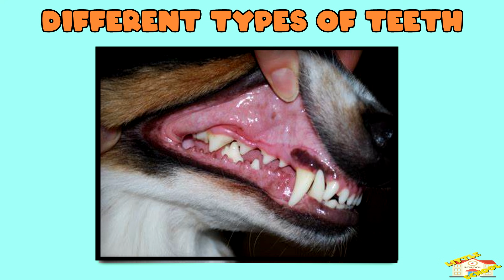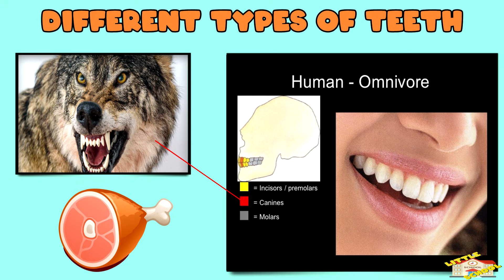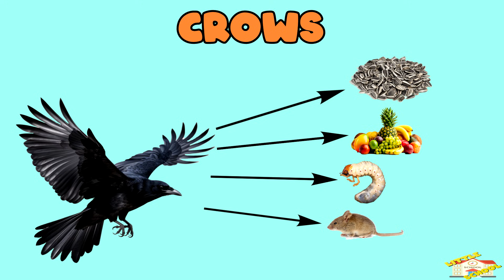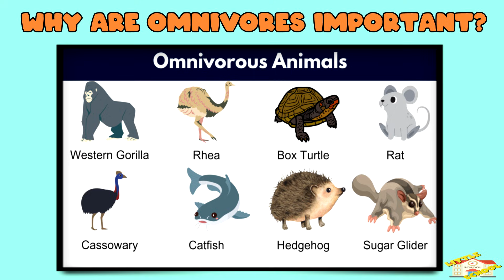Omnivores | Science for Kids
Hey kids!

In today's video, we will be learning about herbivores.

Did you know that herbivores are animals that eat plants, like grass, leaves or flowers, and fruits or vegetables?

0:20 - What are omnivores?
0:44 - How can you spot an omnivore?
0:56 - Different types of teeth
1:19 - Flexible Diet
1:37 - Examples of Omnivores
1:41 - Humans
1:51 - Bears
2:01 - Pigs
2:10 - Raccoons
2:19 - Crows
2:30 - Fun Facts about Omnivores
2:37 - Smart Omnivores
2:43 - Raccoons Wash Their Food
2:52- Problem-Solvers
3:02 - Some Fish Are Omnivores
3:10 - Why Are Omnivores Important?